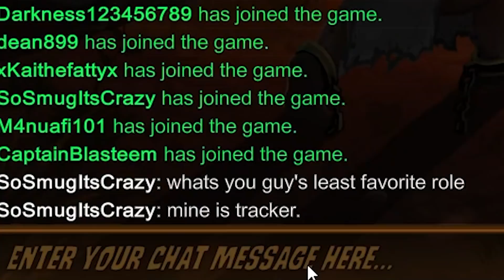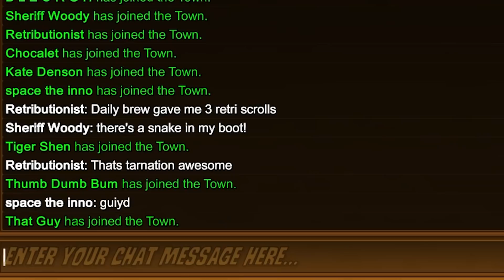"4 Gruesome Games" Town of Salem Coven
Today captain blast'em shows 4 devastatingly horrible town of salem games in a funny way. I hope you all enjoy this town of salem coven.

Channel Description